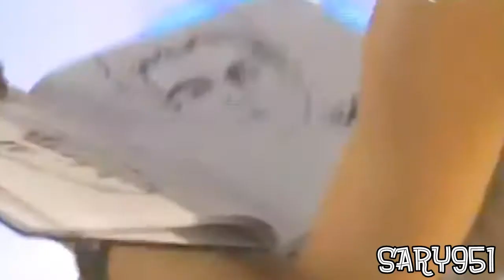Mar&Thiago Love Me Like You Do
Ecco a voi un'altro video di mar e thiago spero vi piaccia ci ho messo anche tanto a farlo
Buona Visione